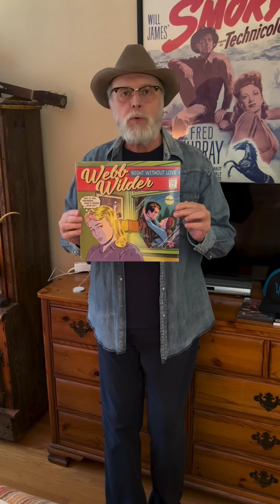Merch Madness! WW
Some of the Webb Wilder swag available for purchase from the Webb Wilder website! Pick up on it!